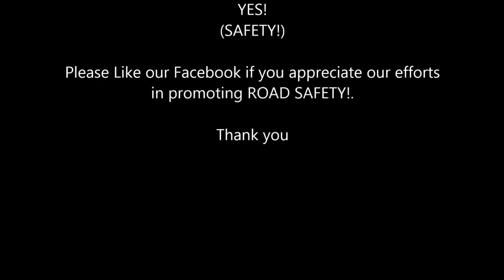Transcab SHC5319M refuses to give way to Civic ambulance Video Credit Serina Osman